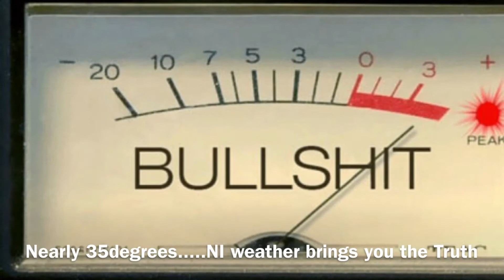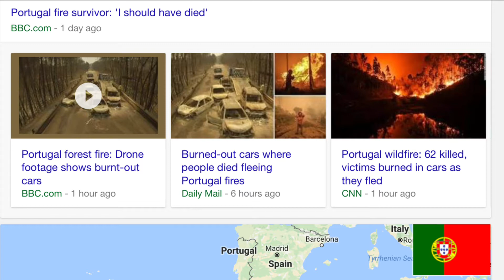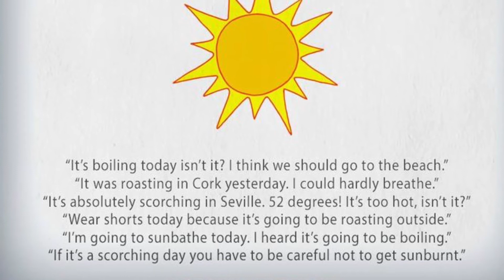19th June 2017 Nibiru IRL 🇮🇪 Surprise Surprise